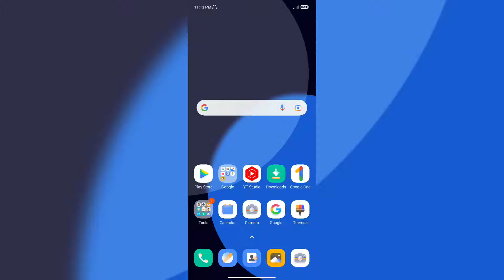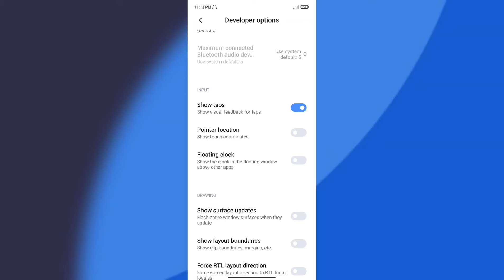Redmi Note 11 Pro Show touch Show taps setting